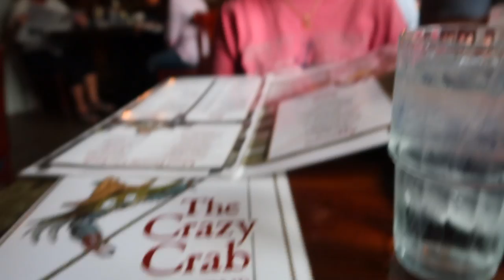MADE IT TO HILTON HEAD!!! +CONDO TOUR!!!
HOPE YOU ENJOYED TODAY'S VLOG! LOVE YOU ALL! THANKS FOR THE SUPPORT :)